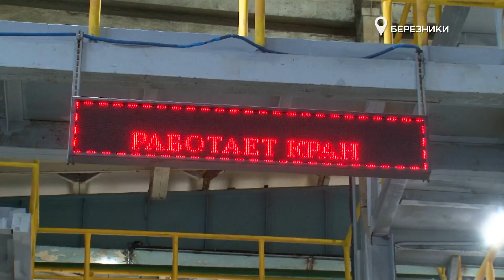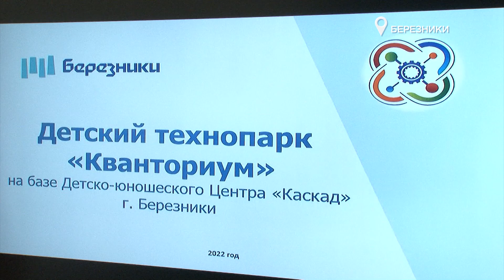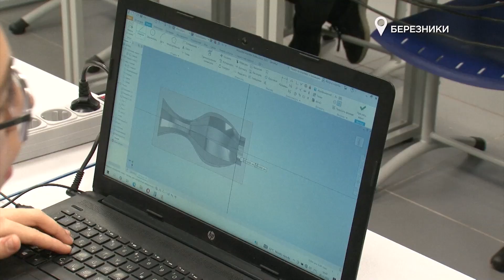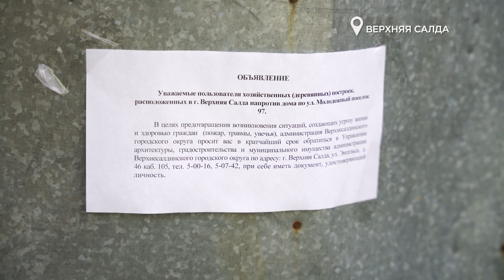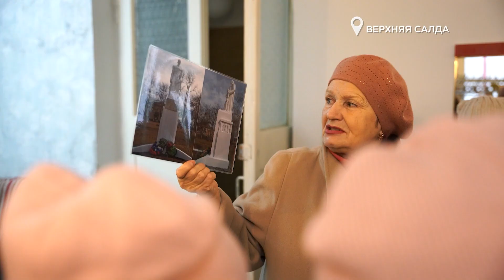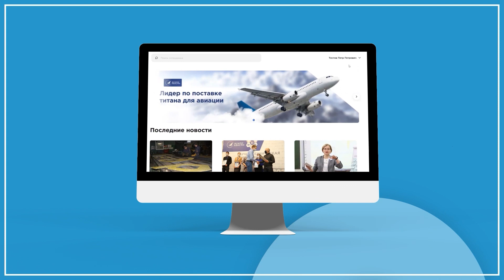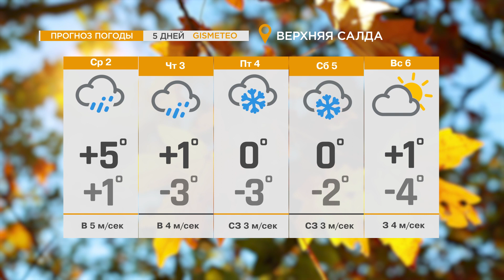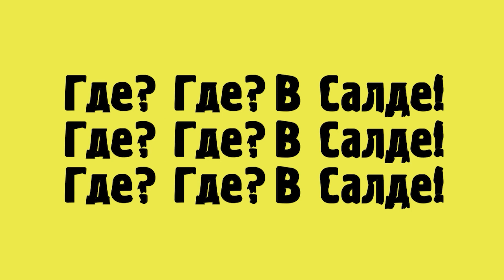НОВОСТИ ВСМПО-АВИСМА: ВЫПУСК ОТ 02.11.2022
В ВЫПУСКЕ:

- Реконструкция узла: смотрим, как идут последние приготовления к запуску.
- Новый скил: сотрудники корпорации становятся бизнес-тренерами.
- Будущее уже здесь: ВСМПО-АВИСМА поддержала создание детского технопарка.
- Во время традиционного рейда глава округа вместе с представителями городской администрации и Верхнесалдинской думы прошёлся по Молодёжному посёлку.
- Верхнесалдинская детская школа искусств продолжает реализацию проекта «Ты где? В Салде!», который этим летом выиграл грант Президента Российской Федерации.